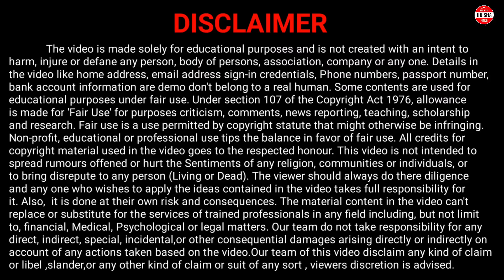ଏମାନଙ୍କ ନାଁ କଟିବ,ମିଳିବନି ଟଙ୍କା❌ Subhadra Yojana Next Money Credit Date || Subhadra Yojana Odisha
Subhadra Yojana
Subhadra Yojana Odisha
Subhadra Yojana Details
Subhadra Yojana Details Odisha